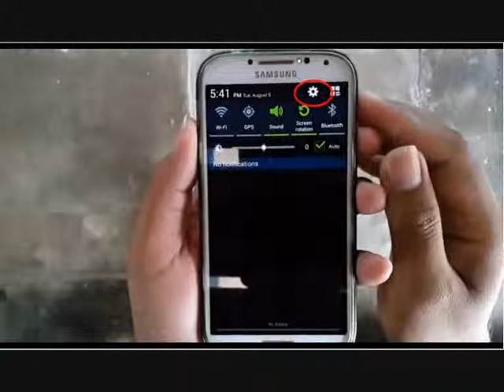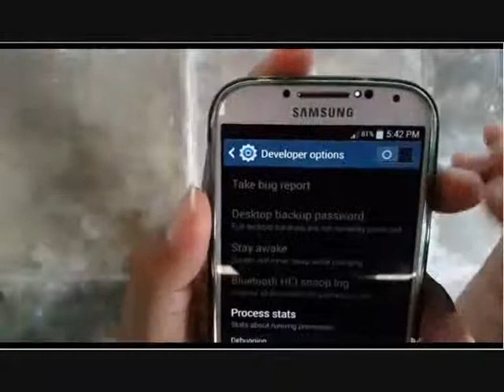Samsung Galaxy S4 : How to Get Developer Options (Android Kitkat)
This video show How to get to developer options on Samsung Galaxy S4